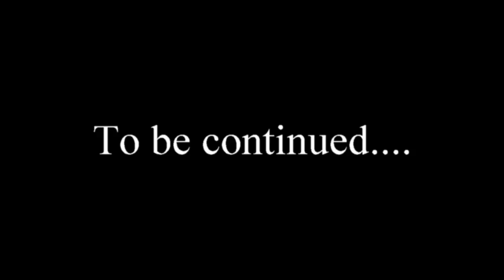Ep: 5 May the Force be with you Part 1.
Really getting into the whole vlogging thing, really enjoying my new job. Boxing is going well, I took part in my first choreography class in a LONG time and even landed a few flips.
But again, those low moments keep creeping in but we are fighting through it.
Music used in VLOG (in order)
Kronicle - That Sunny Day
Larry Smooth - God's Plan
Kronicle - Cool Blue Light